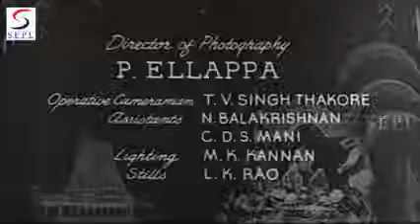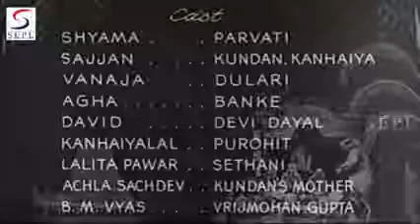Do Dulhe Title Music